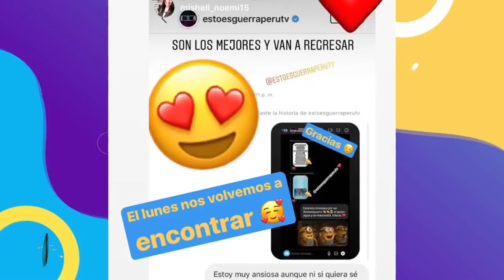EEG: PANCHO RODRIGUEZ ELIGIÓ A SU EX ALEJANDRA COMO SU MANO DERECHA EN EEG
En una nueva etapa de EEG, los conductores del programa dieron inicio al reality y anunciaron que en esta temporada se contará con cuatro equipos. Cobras, Leones, Equipo Rojo y Equipo Verde forman parte del reality.